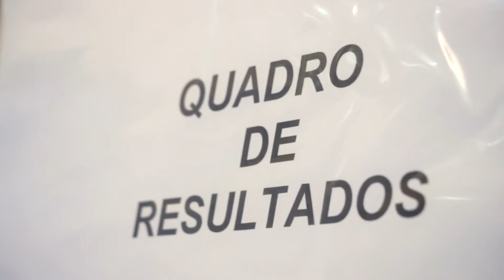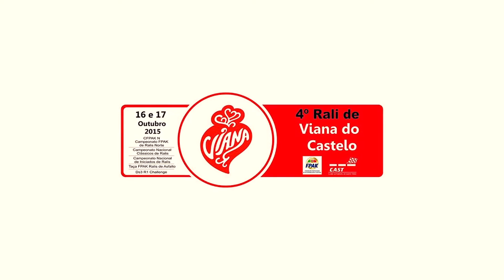Rali 2015 - Viana do Castelo